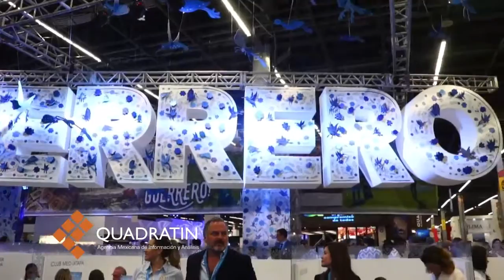Violencia no ha afectado turismo en Guerrero y Michoacán